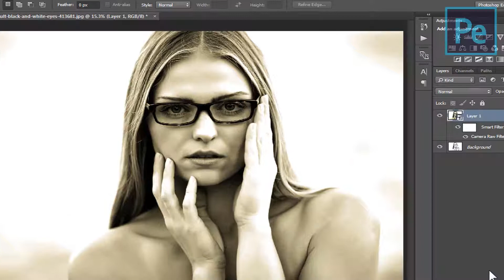1 Mint (Convert deseturated image to original image in photoshop) [Photoshop Editing]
1 Mint Convert deseturated image to original image in Photoshop Photoshop Editing

► DOWNLOAD
Sample Image: